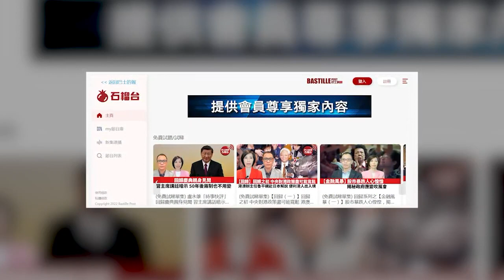【每日焦點新聞】李家超：將成立「特首政策組」，針對內外形勢宏觀決策。和你sing兩男女認非法集結判囚8周，官指影響商戶和顧客屬加刑因素。22年7月6日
【每日焦點新聞】22年7月6日

1、30成員國簽協議書 瑞典及芬蘭與北約正式啟動入盟程序

2、芝加哥槍擊案增至7死 疑犯籌劃數周曾男扮女裝逃亡

3、美密州警局被揭用非裔照片當槍靶 辯稱「純屬巧合」並致歉

4、李家超：將成立「特首政策組」 針對內外形勢宏觀決策

5、政府成立4工作小組 由司級官員帶領處理跨代貧窮房屋供應問題

6、李家超表示將實踐行政主導 倡每月在立會舉行「前廳交流會」

7、政府研放寬入境檢疫 並與內地探討通關中途方案

8、李家超稱既要維護國安　亦須確保金融食物等領域安全

9、李家超：世界多「小人」 港府說好香港要「畫公仔畫出腸」

10、立會三讀通過鄉郊選舉修訂條例草案 當選人需以書面宣誓效忠

11、和你sing兩男女認非法集結判囚8周 官指影響商戶和顧客屬加刑因素